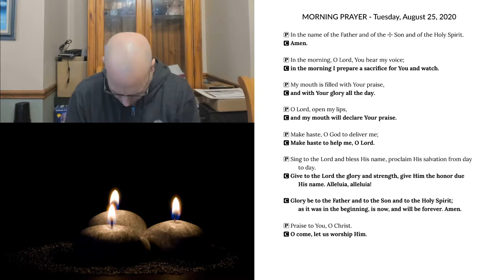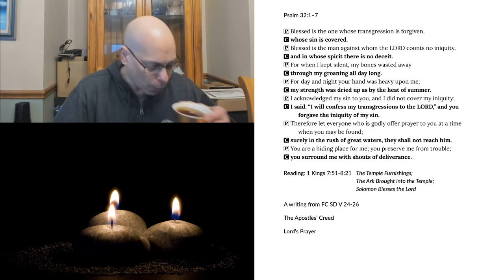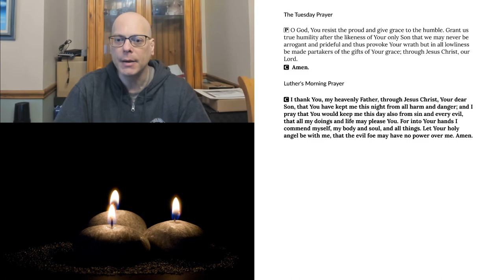Morning Prayer for Tuesday, August 25, 2020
1 Kings 7:51-8:21 The Temple Furnishings; The Ark Brought into the Temple; Solomon Blesses the Lord
A writing from the Formula of Concord, Solid Declaration, V 24-26